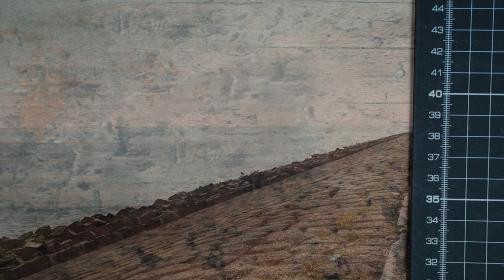Zo verslaan we de stijgende zeespiegel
De zeespiegel stijgt, grote delen van Nederland dreigen onder te lopen in de toekomst. Wetenschappers zoeken naar een oplossing en kustwaterbouwkundige Bas Borsje (Universiteit Twente) heeft er een: de levende dijk. Hoe dat ons moet beschermen tegen overstromingen vanuit de zee, legt hij uit in de Werkplaats.

Veel dank aan het NIOZ die de demonstratiebak van LEGO ontwikkelde.

0:00 Hoe kunnen we ons land beschermen tegen zeespiegelstijging?
0:25 Oude dijken en dammen
0:55 Dit deel van Nederland loopt onder water
1:25 Meer ruimte voor rivieren
1:45 Beschermen van kwetsbare duinen
1:55 Het probleem van dijken
3:04 Oplossing: de levende dijk